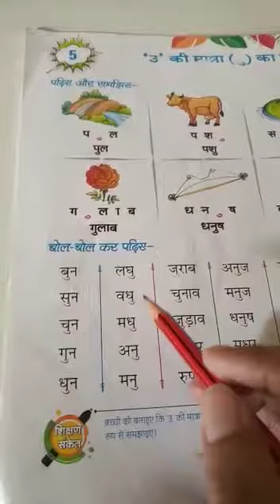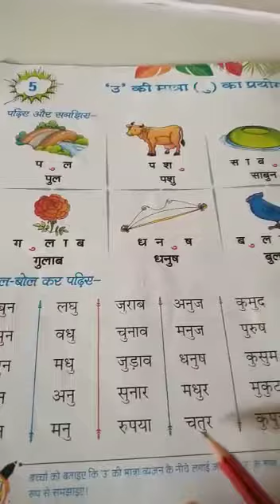how to teach kids 'u' ki matra